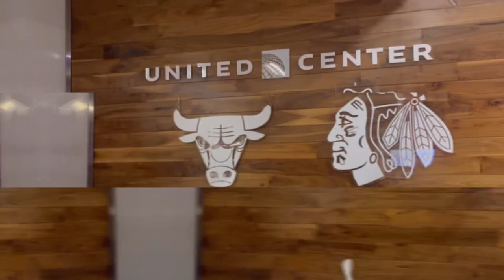Took OVER 500 Photos In A Span Of 3 Songs Taking Photos Of MANA!!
What’s going on y’all!!

I had the pleasure to take photos at Mana concert at the United Center 4-28-23. Hope y’all enjoy this. I’m sure y’all can see I definitely enjoyed this!! It was a a dream come true for me. I know my dad had a lot to do with making this happen for me! I love you dad and I miss you!